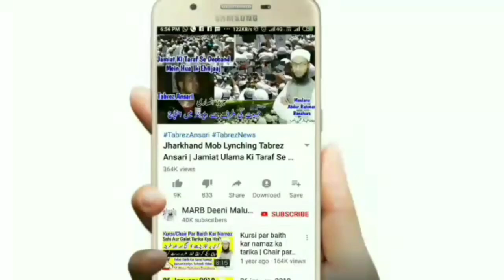Mufti Abdur Rahman Banahara Ko Kisi Ka Sms | Aap Ghamandi Hain | Mufti Sb Ka Shandar Jawab | MARB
Mufti Abdur Rahman Banahara sahab ko kisi ka message ke aap ghamandi hain aap ke andar takabbur hai iske jawab me mufti sahab ne kya shandar baat kahi hai aap zaroor suniye by MARB Deeni Malumaat YouTube Channel

2⃣ WhatsApp Par Ham Se Judne Ke Liye Aap Apne WhatsApp Number Se Hamare WhatsApp Number Ko Apna Naam Aur Mukammal Adress Ke Saath Add Likh Kar SMS Send Karen,

3⃣ Koi Sawal Yani Masla Masaail Puchna Ho To Aap Comment Ke Zarya Puch Sakte Hain Ya Mufti Sahab Ke Number Par Call Kar Ke Puch Sakte Hain,

4⃣ Channel Ke Bare Mein Kuch Batana Ho Ya Aap Apni Video Dalna Chahte Hain To Rabta Kar Sakte Hain,
🌎MARB🌎
Channel By :- Mufti Abdur Rahman Banahara
Full Adress:-